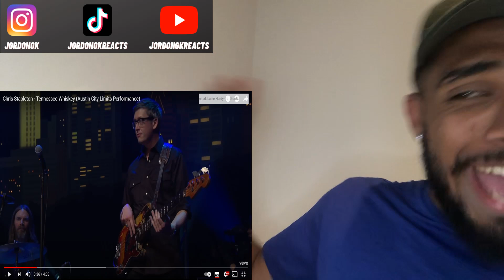FIRST TIME HEARING CHRIS STAPLETON TENNESSEE WHISKEY